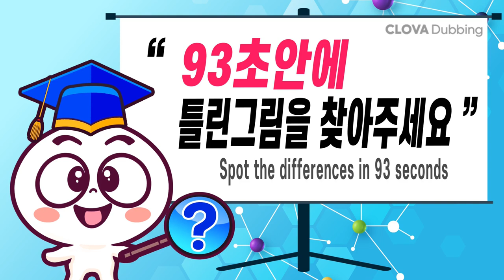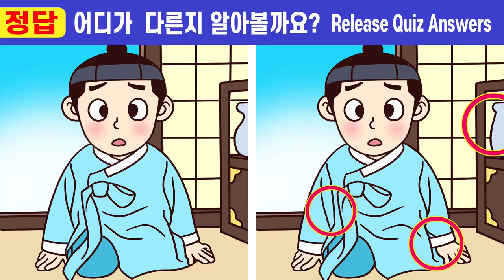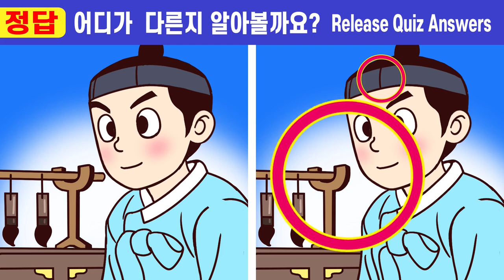😱건망증 심각은 찾기 힘든 다른그림찾기!ㅣ🧡185ㅣ원수집안 화해시킨 자녀 2화ㅣ두뇌훈련! 100세건강 치매예방!ㅣ두뇌건강 인지력 개선효과! ㅣ집중력테스트!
00:00  인트로
00:19  게임1
02:01  게임1 정답 확인
02:14  게임2
03:57  게임2 정답 확인
04:10  게임3
05:52  게임3 정답 확인
06:05  게임4
07:47  게임4 정답 확인
08:01  게임5
09:43  게임5 정답 확인
10:00  최종 화면